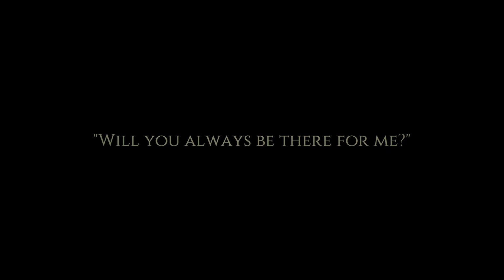Cat Quest pt 1